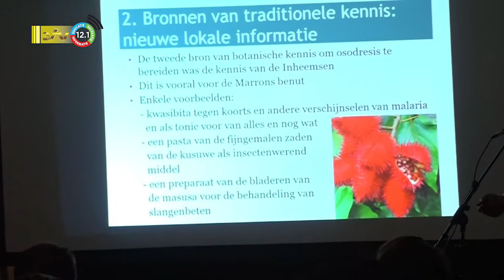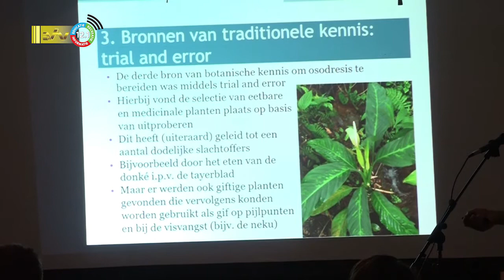23 06 2022 Kwasibita en haar voordelen